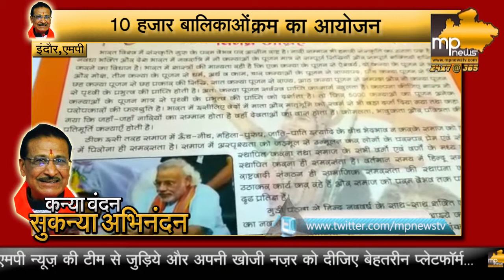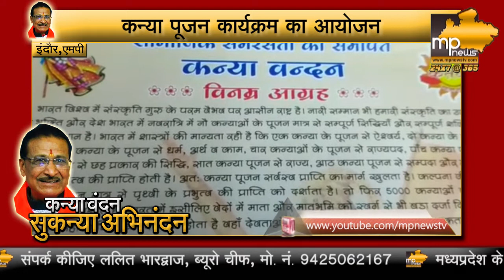इंदौर में कन्या वंदन बना बीजेपी का अभिनंदन